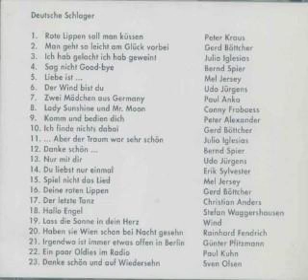16 Gerd Boettcher Deine roten Lippen